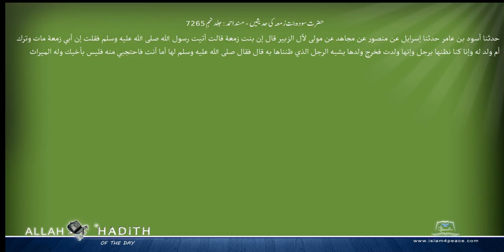حضرت سودہ بنت زمعہ کی حدیثیں مسند احمد Musnad Ahmad Islam4Peace com